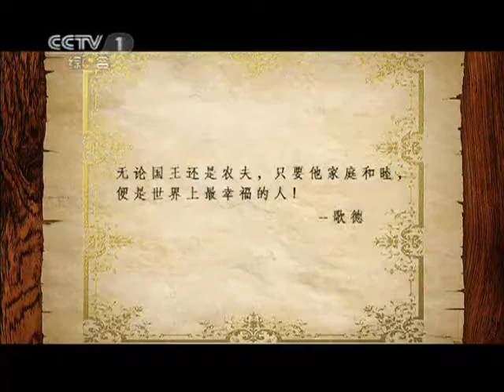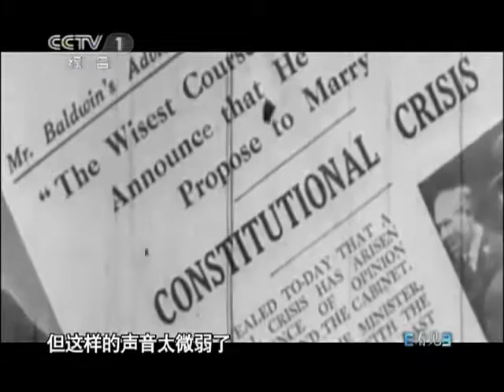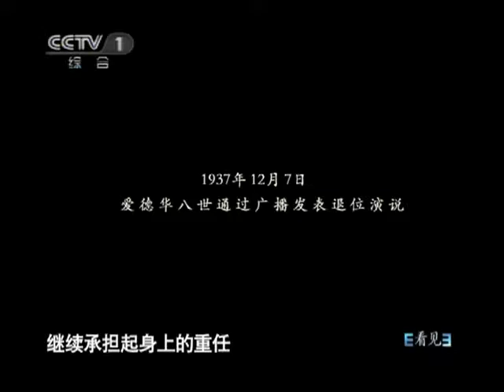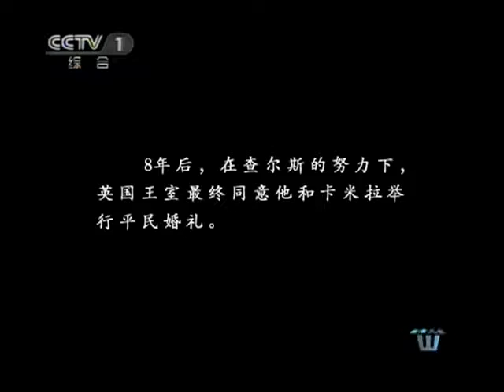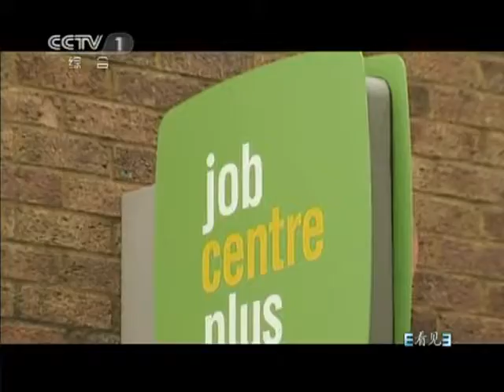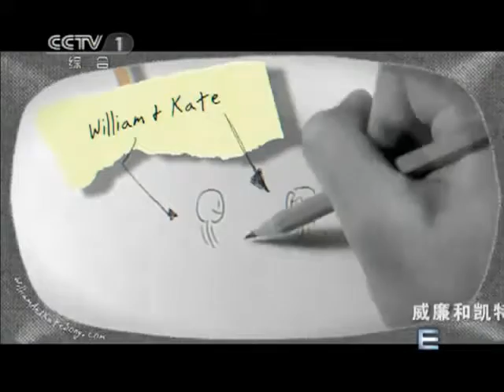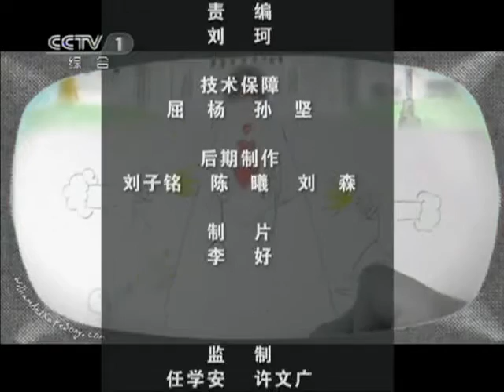看见 他们的爱情